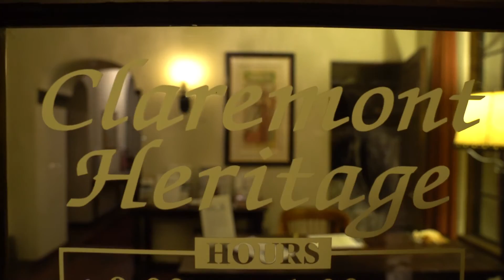50 Years of Service: Trinity Youth Services' 50th Anniversary Celebration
For 50 years, Trinity Youth Services has helped children and families create a better future. Established in 1966, the organization has served over 60,000 trauma-affected children and on Saturday, October 15, 2016 over 100 guests gathered at the historic Garner House in Claremont to celebrate Trinity Youth Services’ 50th anniversary.

Among the guests were supporters, employees, board members, chamber members, local residents and dignitaries including Congresswoman Judy Chu, Claremont Mayor Sam Pedroza, Claremont Chamber CEO Maureen Aldridge and Chair Nikki Coulas, Deputy District Director Matthew Lyons on behalf of Assemblymember Chris R. Holden, and District Director Rachel Barbosa on behalf of Supervisor Hilda L. Solis. After being presented with certificates of congratulations, Trinity Youth Services CEO, John Neiuber, led guests in a toast to the organization’s 50 years of service.

Local restaurants contributed appetizers for guests to enjoy as they browsed the exhibition space, which featured information about the organization. Guests learned about foster care, adoption, residential treatment centers, mental health programs and the history of Trinity Youth Services. The walls of the exhibit were adorned with a photo timeline of Trinity’s programs over the past 50 years.

Trinity Youth Services, based in Claremont, CA, provides foster care, adoption, residential treatment and mental health services to youth in Southern California and Houston, TX.

50-Fifty Asian Fusion Cuisine, Amelie, Aromatique, Augie’s Coffee House, The Bath Workshop, Bert & Rocky’s Cream Co., Bradford Portraiture, Candlelight Pavilion, Cheesecake Factory, Cheese Cave, Children’s Foundation of America, Claremont Craft Ales, Claremont Courier, Claremont Heritage, Claremont Video, D’Avello Photography, The Diamond Center, The Dinner Detective, The DoubleTree by Hilton, Escape Salon, The Folk Music Center, The Huntington Library, I Like Pie Bake Shop, Inland Valley Repertory Theatre, Kidspace Children’s Museum, Nick’s of Laguna, Nuno’s Bistro & Bar, Massage Envy Claremont, Ophelia’s Jump, Padua Pasta Makers, The Pasadena Playhouse, PianoPiano, Plume Ridge Bottle Shop, Sheri Nagel, South Coast Plaza, and Vom Fass.